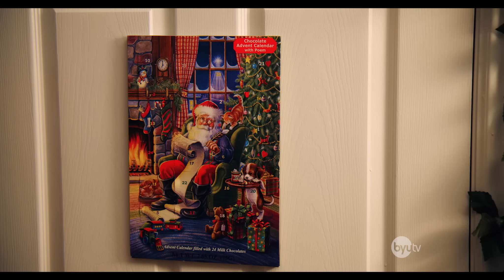Advent Calendar Temptation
Advent Calendar Temptation. Advent calendars can be so fun! But when they're full of soooo many delicious chocolate treats, it can just be soooo hard to pace yourself!

Cast: Mallory Everton and Matt Meese
Director: Brandon Christensen
Producer: Jared Shores and Diane Mayne
Writer: Matt Meese
Editor: Trent Woolford

Advent Calendar Temptation - Studio C